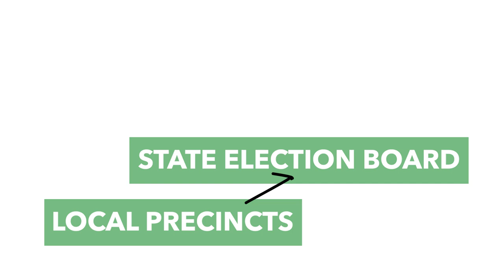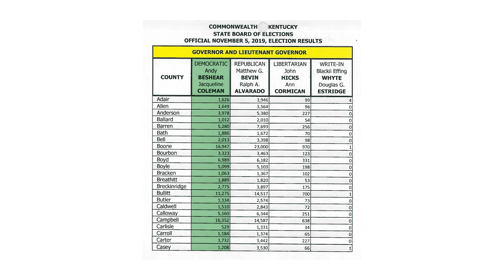Hammer and Scorecard voting conspiracy doesn’t add up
Debunking the ‘Hammer and Scorecard’ election fraud conspiracy theory: First off, people who believe in it say there’s a CIA supercomputer named Hammer. It cracks into secure networks — like state voting systems, then works in tandem with a program called Scorecard to change votes. They say, without evidence, that deep state actors did this. Pants on Fire!

INTRODUCING: PolitiFact's Truth-O-Meter Minute. A fact-checker's guide to the headlines.